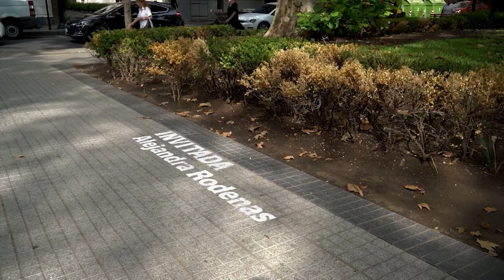🔴⚪🔵 𝐀𝐥𝐞𝐣𝐚𝐧𝐝𝐫𝐚 𝐑𝐨𝐝𝐞𝐧𝐚𝐬 𝐞𝐧 “𝐋𝐚 𝐜𝐨𝐧𝐯𝐞𝐫𝐬𝐚𝐜𝐢ó𝐧”, 𝐩𝐨𝐫 𝐒𝐚𝐧𝐭𝐚 𝐅𝐞 𝐂𝐚𝐧𝐚𝐥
📺 El sábado 6 de mayo salió al aire el octavo envío de “La conversación”, programa de entrevistas a invitados referentes de la cultura y el periodismo, conducido por el periodista y escritor Horacio Vargas.
🗣️ La invitada de esta entrega fue Alejandra Rodenas, vicegobernadora de la provincia de Santa Fe.
🎥 La producción audiovisual de “La conversación” está a cargo de Reina de Pike, con dirección de Pablo Romano y Juan Kantor. El set de grabación es la disquería Paraphernalia de Rosario.